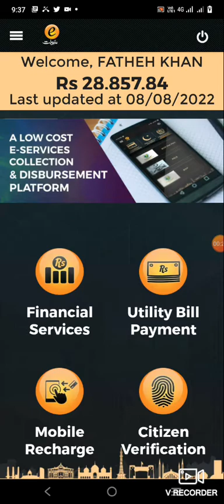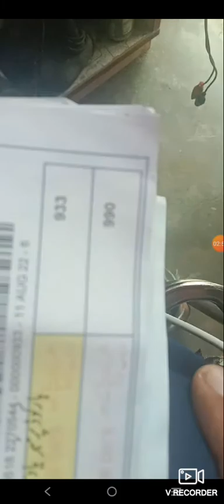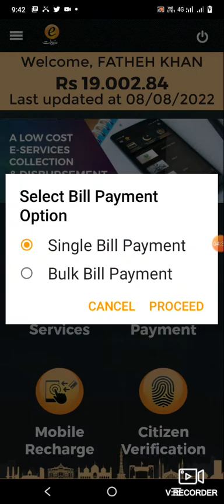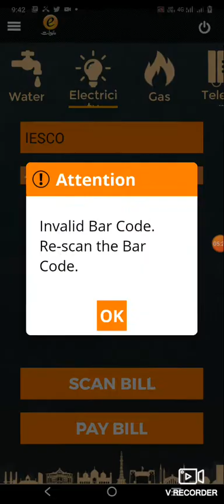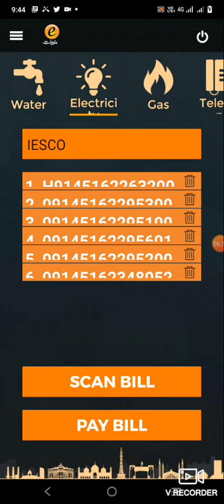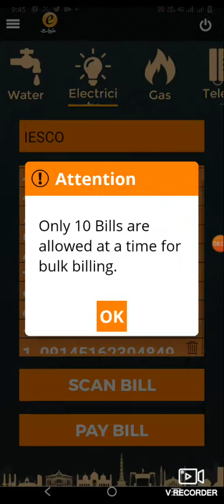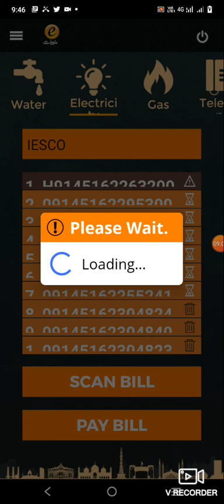1Mint 100Bill inter kren code baar se .nadra esahulat,mobile se billing